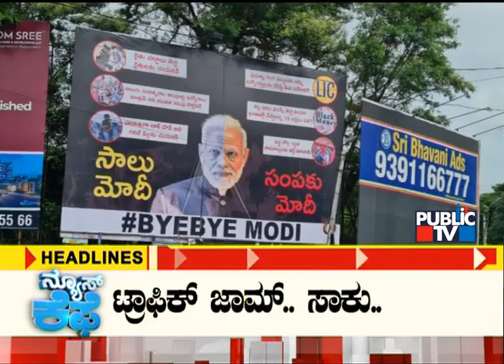Public TV | News Cafe Headlines | HR Ranganath | June 30, 2022